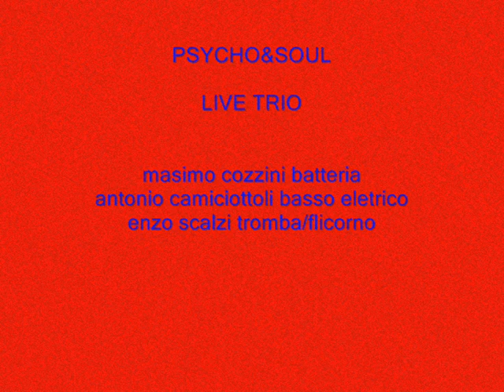psycho&soul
live trio

dicembre 06

rufina